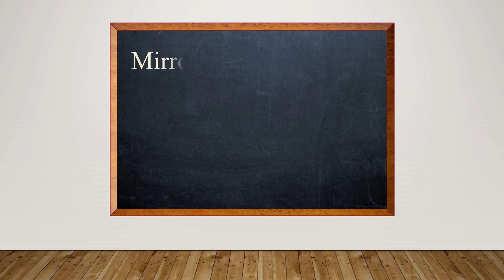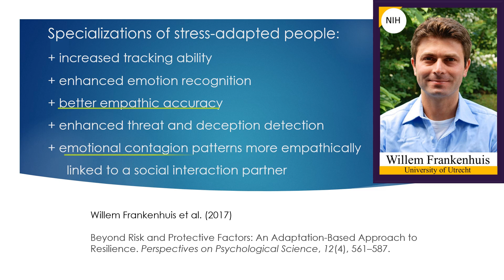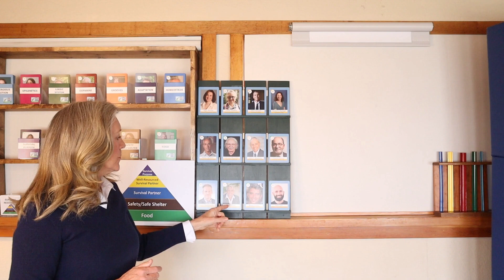Are emotions contagious?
Why does aggression seem to have a ripple effect? Why do even small events sometimes end in restraint? How do contagious emotions change the safety of your facility or organization? Can we use emotional contagion to enhance safety?

Learn more about emotions and behaviors at your own pace in your own space

References and Suggested reading/listening:

*Peer Reviewed Scholarly Publications*
Barsade, S. G. (2002). The Ripple Effect: Emotional Contagion and Its Influence on Group Behavior. Administrative Science Quarterly, 47(4), 644.

Bonini, L., Rotunno, C., Arcuri, E., & Gallese, V. (2022). Mirror neurons 30 years later: implications and applications. In Trends in Cognitive Sciences (Vol. 26, Issue 9, pp. 767–781). Elsevier Ltd.

Carr, L., Iacoboni, M., Dubeau, M.-C., Mazziotta, J. C., & Lenzi, G. L. (2003). Neural mechanisms of empathy in humans: A relay from neural systems for imitation to limbic areas. Proceedings of the National Academy of Sciences, 100(9), 5497–5502.

Christov-Moore, L., & Iacoboni, M. (2016). Self-other resonance, its control and prosocial inclinations: Brain-behavior relationships. Human Brain Mapping, 37(4), 1544–1558.

Ellis, B. J., Bianchi, J., Griskevicius, V., & Frankenhuis, W. E. (2017). Beyond Risk and Protective Factors: An Adaptation-Based Approach to Resilience. Perspectives on Psychological Science, 12(4), 561–587.

Eres, R., Decety, J., Louis, W. R., & Molenberghs, P. (2015). Individual differences in local gray matter density are associated with differences in affective and cognitive empathy. NeuroImage, 117, 305–310.

Hatfield, E., Cacioppo, J. T., & Rapson, R. L. (1993). Emotional Contagion. Current Directions in Psychological Science, 2(3), 96–100.

Iacoboni, M., & Mazziotta, J. C. (2007). Mirror neuron system: basic findings and clinical applications. Annals of Neurology, 62(3), 213–218.

Iacoboni, M., Molnar-Szakacs, I., Gallese, V., Buccino, G., Mazziotta, J. C., & Rizzolatti, G. (2005). Grasping the Intentions of Others with One’s Own Mirror Neuron System. PLoS Biology, 3(3), e79.

Prochazkova, E., & Kret, M. E. (2017). Connecting minds and sharing emotions through mimicry: A neurocognitive model of emotional contagion. Neuroscience and Biobehavioral Reviews, 80(May), 99–114.

Rudolph, K. D., Skymba, H. V., Modi, H. H., Davis, M. M., & Sze, W. Y. (2022). Biological Embedding of Peer Experiences: The Contribution of Peer Adversity to Stress Regulation. In P. A. van Lier & K. Deater-Deckard (Eds.), Biosocial Interplay During Elementary School (pp. 111–151). Springer International Publishing.

Wicker, B., Keysers, C., Plailly, J., Royet, J.-P., Gallese, V., & Rizzolatti, G. (2003). Both of Us Disgusted in My Insula. Neuron, 40(3), 655–664.

*Podcasts and interviews*
Mirror Neurons and Human Connection with Marco Iacoboni

*Media credit (photo/video/audio/animation)* Sincere thanks to the following artists
Thumbnail Image - Anatomy person- Gerd Altmann, Pixabay
Anatomy person- Gerd Altmann, Pixabay